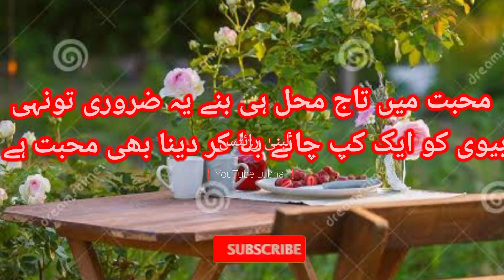🥀 Love poetry/❤️ love poetry status/love poetry in urdu💕 Deep line poetry 🌹 what's app status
lubnawri8s❤️🥀

Your quarries :-
lubna Wri8s
Urdu shayari
Sad poetry in Urdu
Jaun Elia
Iqbal poetry
 Ahmad faraz
Sad quotes in Urdu
Ghalib shayari
2 lines Love quotes in urdu
2 lines Romantic poetry in urdu
Urdu ghazal
Sad shayari urdu
Bewafa poetry
Ghalib poetry
Barish poetry
Mirza ghalib
shayari Love
shayari urdu
Eid poetry
Munafiq shayari
Judai poetry
Allama Iqbal ki shayari
Narazgi poetry
Khamoshi poetry
2 lines Allama Iqbal sher
sad poetry
Best friend quotes in urdu
Badmashi poetry
2 lines sms
Urdu lines
Allama Iqbal poetry in urdu for students
Rekhta poetry
Urdu poetry in englsh
Poetry sms
Sad poetry
2 line poetry status
 2line poetry
 4 lines urdu poetry
 hindi poetry
 urdu sad poetry
 2 line urdu poetry
 sad urdu poetry
 2 line sad poetry
 2 line poetry
 sad poetry
 poetry
 best urdu poetry collection
  urdu poetry
Parizad status

HASHTAGS#️⃣

2 Lines Poetry HASHTAGS#️⃣